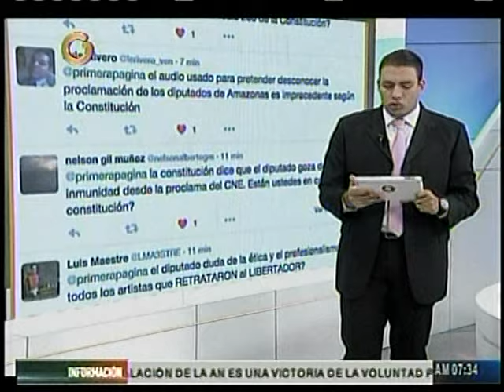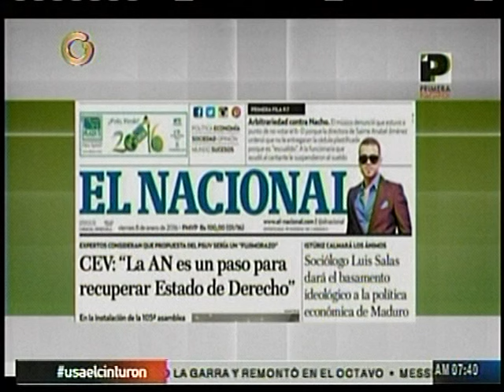Héctor Rodríguez: Esperamos que la Oposición rectifique y trabaje